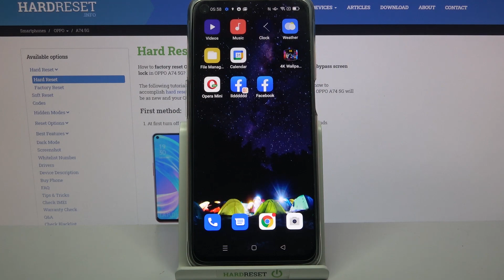How to Clone Apps in OPPO A74 5G – Duplicate Apps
Are you wondering how to clone apps in your OPPO A74 5G? In this tutorial we’d like to show you how easily you can go through whole process of cloning apps. This useful operation will let you use two different accounts in the same app without to log out from one and logging in to another one every time you want to change account. So let’s follow all shown steps and successfully clone apps.

How to clone apps in OPPO A74 5G? How to clone applications in OPPO A74 5G? How to dual apps in OPPO A74 5G? How to clone apps in Android? How to use multiple accounts in OPPO A74 5G?